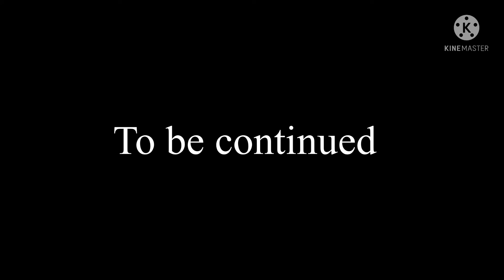Earls great life | S3 E3 | Prison - Part 1